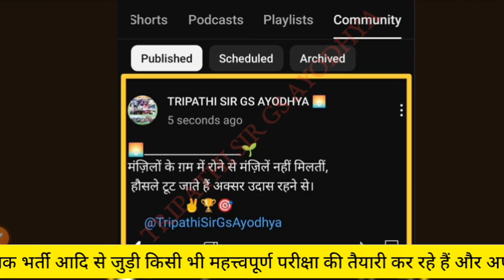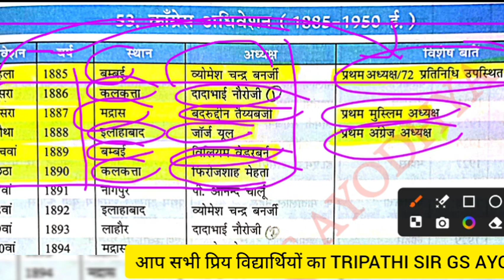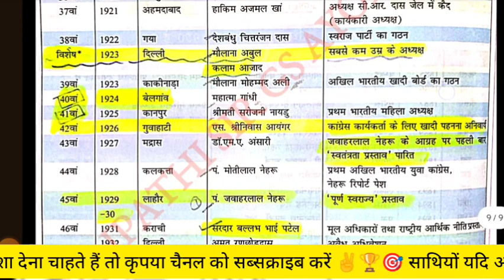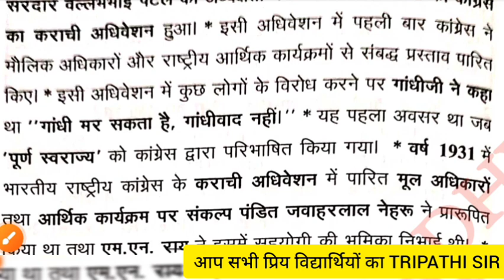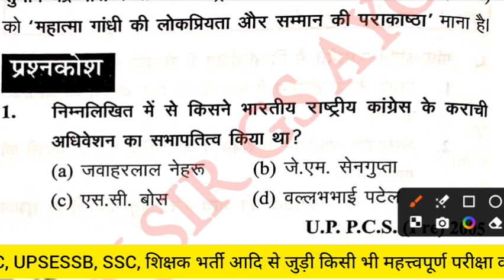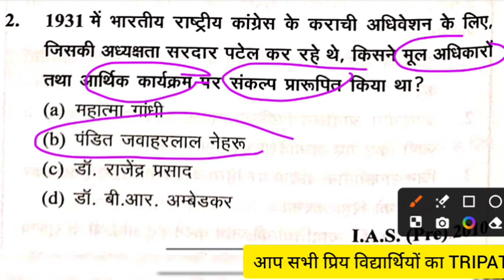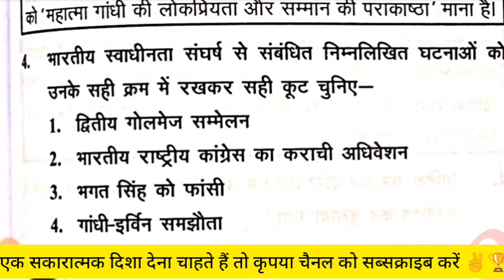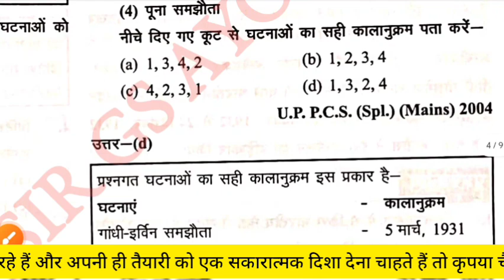Karachi session 1931।।Indian national Congress ।।Ghanta chakra ।।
Karachi Session of Indian National Congress 1931 & Karachi Resolution

Karachi session 1931
Ghanta chakra
Ghanta chakra purvavlokan
ghatna chakra purvavlokan history
purvavlokan ghatna chakra
okuppsc 2024 ghatna chakra purvavlokan